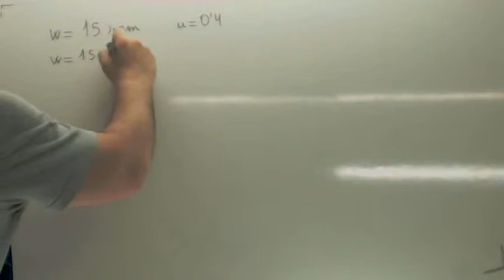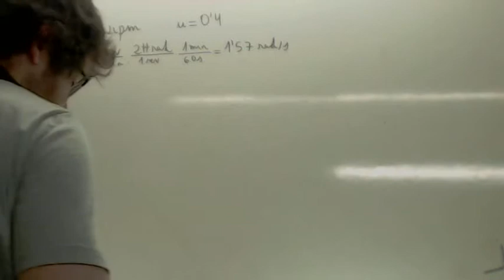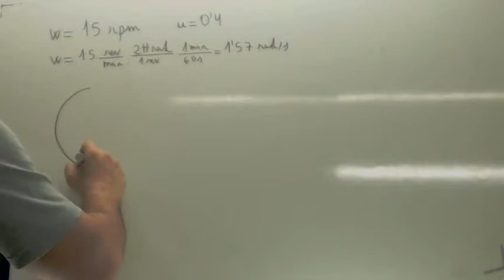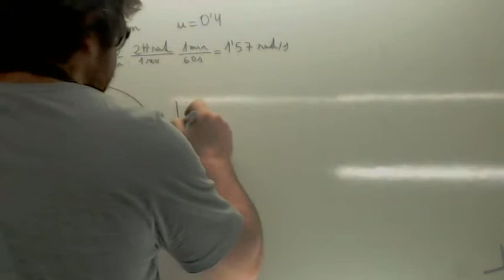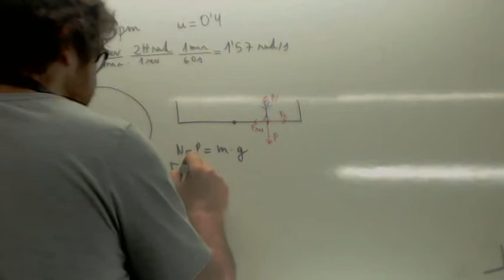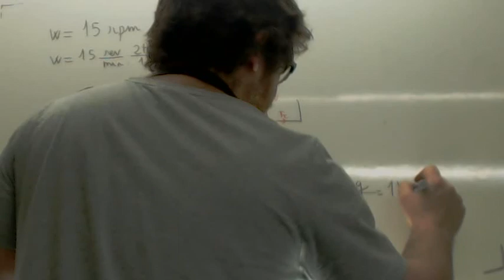Dinamca Coche dando una curva Usero